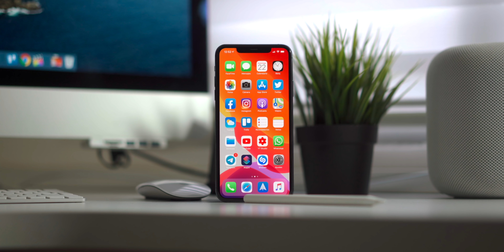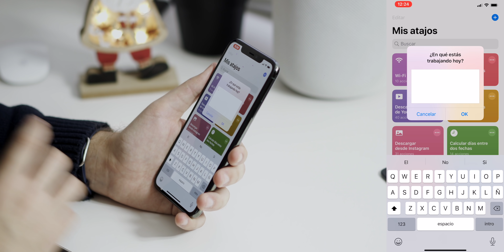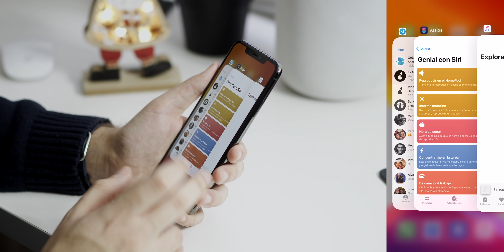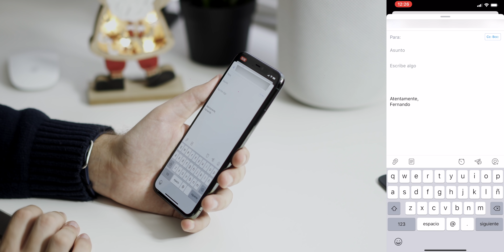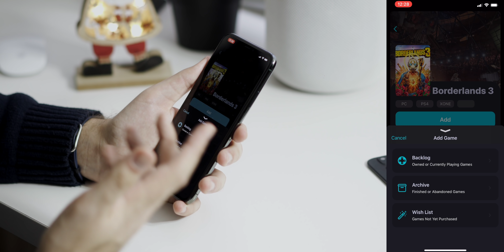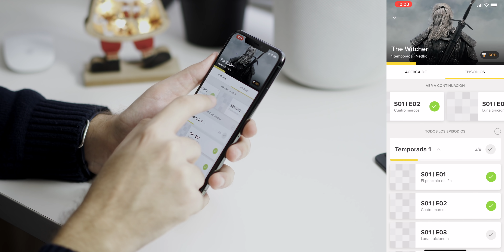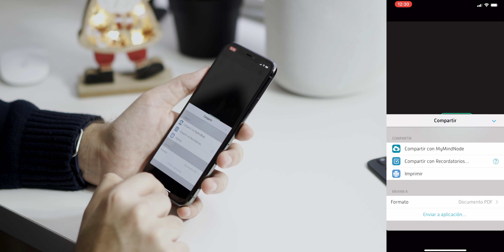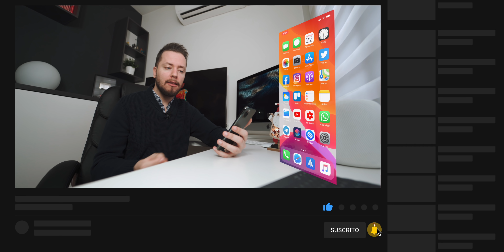¿Qué apps tengo en mi iPhone 11 Pro? Mis apps favoritas 2020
Ya estamos en 2020, y en este video os muestro mis apps favoritas para el iPhone 11 Pro. Estas apps son las que tengo instaladas en mi iPhone 11 Pro en este momento. Dejad vuestras mejores apps en los comentarios.